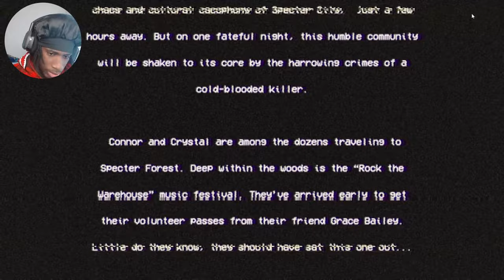WHY IS HE SO FAST!!! NORTHBURY GROVE